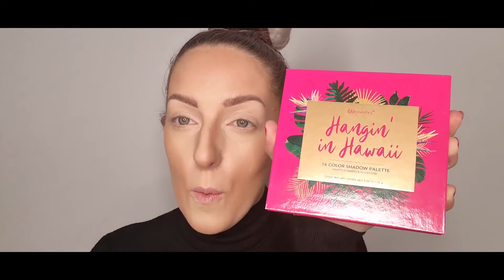Extreme Contouring🤔 ?¿? Make-up Tutorial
für die Challenge von der Gruppe makeupverbindetuns auf Instagram habe ich dieses Video gedreht. Das Motto lautete: " Springe über deinen Schatten" also habe ich mich dazu Überwunden etwas zu schminken mit dem ich sonst nichts Anfangen kann und es bei mir erlich gesagt auch nicht so mag. Aber andere Leute mägen sowas und dass ist absolut ok.

Ich hoffe ich konnte euch einwenig Unterhalten mit meine komischen Art.

Ich hoffe mein Video gefällt euch ♥

Eure Mina💞💞💖

Im Video verwendeten Produkte:

Gesicht:

MÄC Cosmetics Sudio Fix Fluide NC15
Catrice Cosmetics Brow Pen Pro Superproof 020 Medium
Catrice Cosmetics TRUE SKIN High Cover Concealer 18h Hydrating WaterProof 002 Neutral Iyvory
NYX Cosmetics Wonder Stick Hifhlight and Contour Stick WS04 Universal
MÄC Cosmetics Powder Blush HARMONY MATTE / Bronzer
Catrice Cosmetics 3 Steps To Contour palette 010 Allrounder
MÄC Cosmetics Studio Fix 24 Hour Smooth Wear Concealer / Anti-Cernes
MÄC Cosmetics Fix Fixierendes Spray Rose
Bhcosmetics Mrs.Bella goldie

Augen:

BHcosmetics Hangin' in Hawaii
Bhcosmetics Mrs.Bella goldie
Catrice Cosmetics Glam & Doll Lash Colorist Semi-Permanent Volume Mascara
bhcosmetics 1991 BY ALYCIA MARIE False Lashes Pinky Promise
Duo Kleber

Lippen:

Artdeco Soft Lip Liner waterproof 132
MÄC Cosmetics Yash
MÄC Cosmetics Cremesheen Creme d'nude

Pinsel wurden benutz von:

bh cosmetics Mrs.Bella 2. Round Buffer Brush
Mavior Beauty Concealer Tequila / CB 109
Luvia Cosmetics Mystical Sponge & Maxim Giacomo
bh cosmetics 127 Abgewinkelter Schatten Pinsel
bh cosmetics 1 Flat Top Buffing Brush
bh cosmetics 124 Spitzer Verblender Pinsel
bh cosmetics Mrs.Bella 6. Large Shader Brush (für die Nase)
Luvia Cosmetics Mini Sponge
bh cosmetics Mrs.Bella 11. Precision Blending Brush
bh cosmetics Mrs.Bella 8. Blending Brush
bh cosmetics Mrs.Bella 4. Dual Blennding & Highlighting Brush